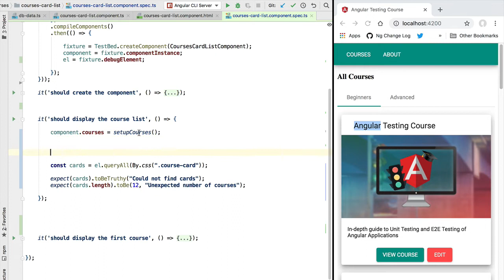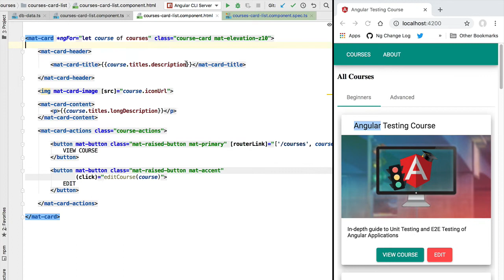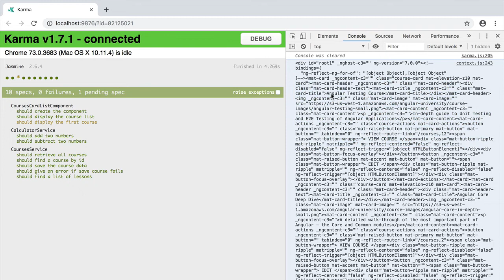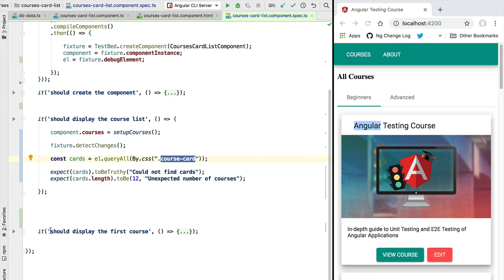💥 How to Debug Angular Component Tests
In this video, we will show how we can use the component debug element to debug an Angular component test.

We will learn how to print to the console the current DOM content of the component for troubleshooting purposes.